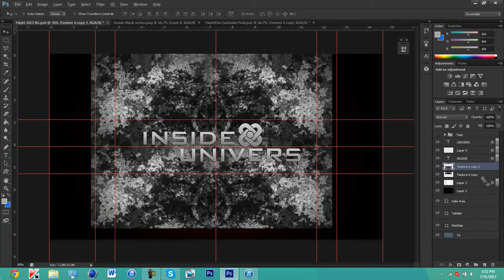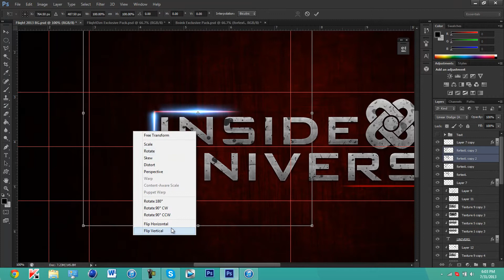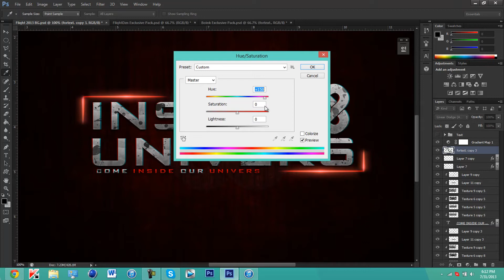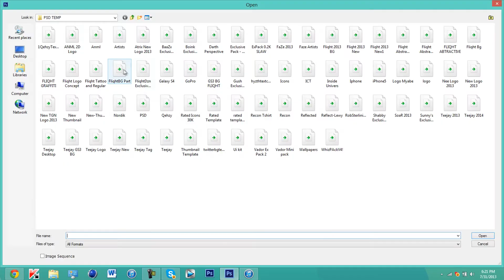Inside Univers Contest Entry #1